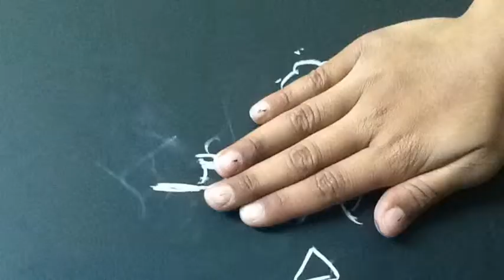My Movie 1